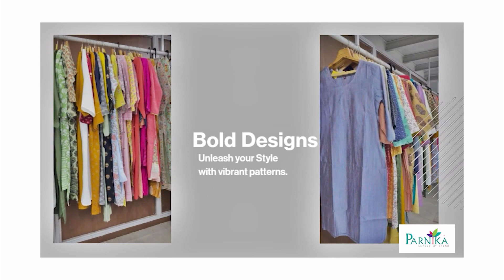Job करे Business🤔जानिए पूरी सच्चाई |Biggest Women's Wear Factory Outlet |parnika india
Parnika India

           Belgium Square, Delhi Gate, Ring Road,

Call / WhatsApp👆👆👆👆

"PARNIKA INDIA"  Manufacturer of Sarees , Gown And Lehengas

saree business idea,
saree ka business kaise kre,
wholesale saree market,
new business ideas in telugu,
saree wholesale market,
sarees business ideas,
saree business,
saree business ideas in telugu,
saree business home,
how to start saree business,
saree business tips,
saree business,
wholesale saree business ideas
zero investment business ideas,
business ideas,business ideas for women at home,
saree ka business kaise kare,
saree shop business idea
surat saree market wholesale,
surat bombay market saree,
best quality saree,
saree best quality,
best quality saree haul,
biggest saree manufacturer in surat,
saree wholesale business,
tips to start saree business at home,